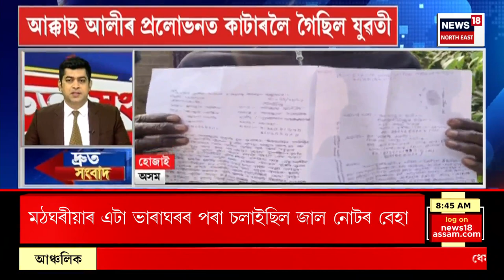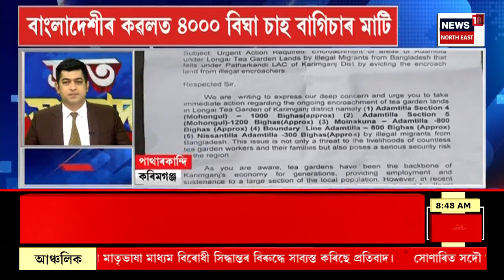SPEED NEWS : ম’হ যুঁজক লৈ গুৱাহাটী উচ্চ ন্যায়ালয়ৰ নিৰ্দেশনা | Buffalo Fight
SPEED NEWS | ম’হ যুঁজক লৈ Guwahati High Court ৰ নিৰ্দেশনা
* ম’হ যুঁজক লৈ একাধিক স্থানত ভংগ হৈছিল চৰকাৰৰ SOP
* ম’হ যুঁজ-বুলবুলি যুঁজৰ বিৰোধীতাৰে গুৱাহাটী উচ্চ ন্যায়ালয়ৰ দ্বাৰস্থ হৈছিল PETA India নামৰ স্বেচ্ছাসেৱী সংগঠনটো